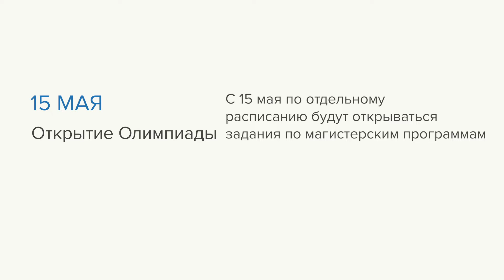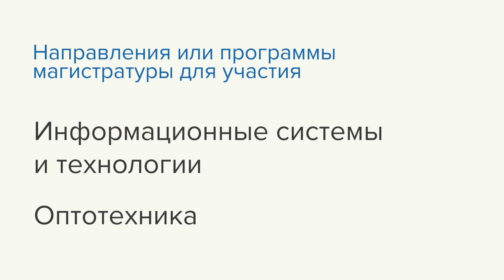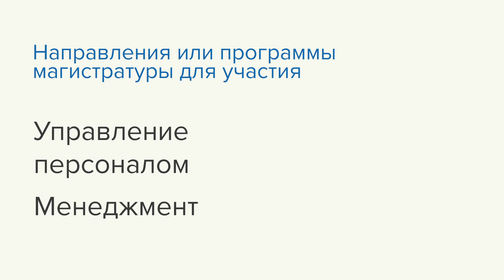Олимпиада «Лига ТГУ»